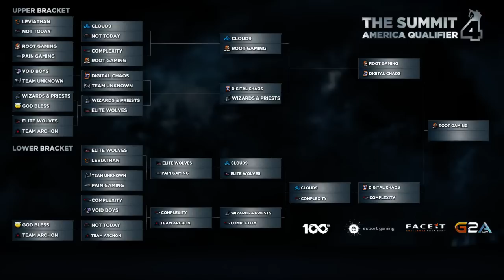Post-match interview with Swindle